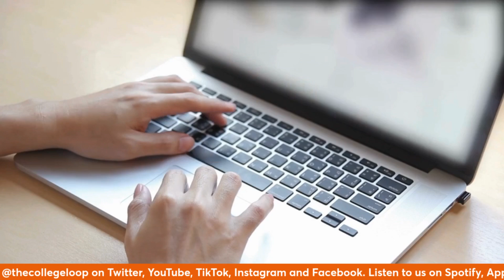The College Loop | Does Auburn Football have a Quarterback that can compete for the SEC in 2024?!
On today’s episode of The College Loop, Dylan Larck (@yaboithetank) gives his outlook on Auburn’s Quarterback room going into the 2024 season.

Can Payton Thorne lead the Tigers to 8+ wins this season? What needs to happen to achieve that goal?

Auburn was disrespected by EA in their rankings of the Toughest Places to Play in EA College Football 25!

Carde Smith decommits from the Tigers, but there is no need for panic.

Jaylin Williams remains hopeful in a Round 2 selection, and Annabelle Widra transfers to Tallahassee for her last year of eligibility.

All this and more on today’s episode of The College Loop!

Socials:
Twitter: @thecollegeloop | Instagram: @thecollegeloop
Facebook: @thecollegeloop | TikTok: @thecollegeloop